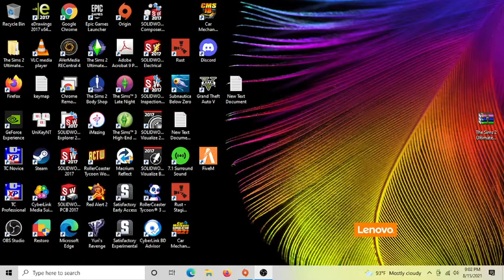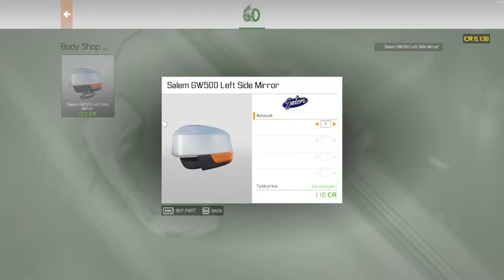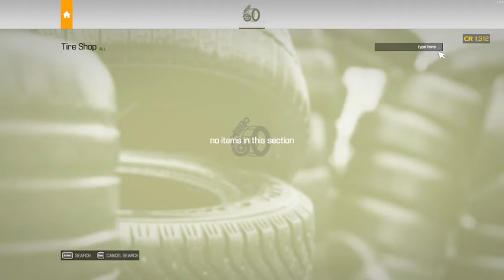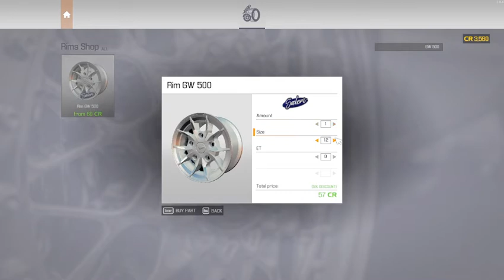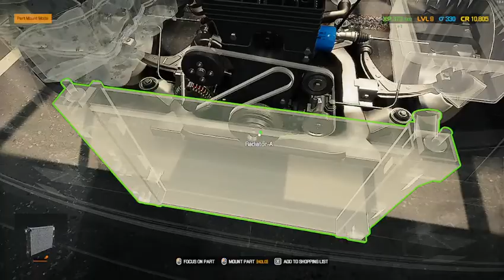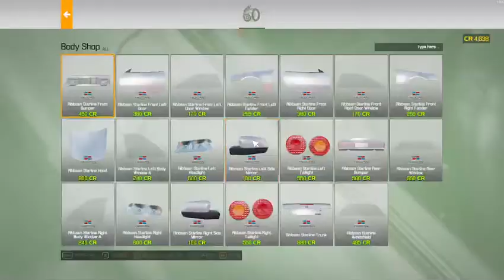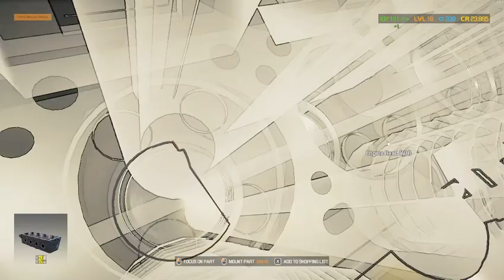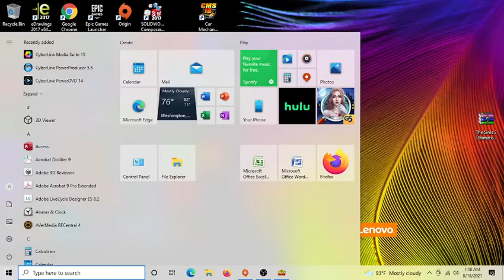Car Mechanic Simulator 2021 2